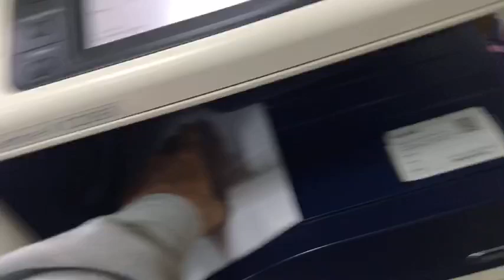Mua thanh lý máy photocopy cũ giá cao tại hà nội liên hệ 0906216488 , Mua nhanh chóng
DC : Ngõ 99 Số nhà 3 ,Đường Câu Diễn ,Bắc Tư Liêm ,Hà Nội